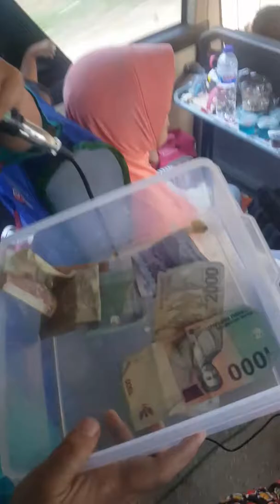Dangdutan pariwisata "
Hbs dr waterland arah balik ksby para ibu ibu walimurid bersemangat beryanyi menghibur teman teman di dalam bis pariwisata